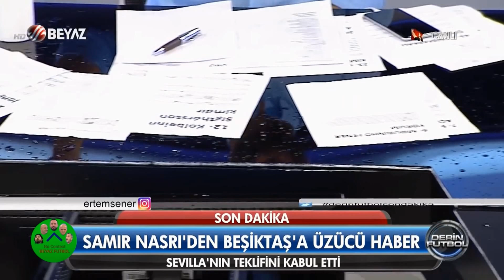KAŞALOT AHMET - Balina Çağırma Sesini Duyunca...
Program sırasında İzlandalıların kullandığı bir ses veriliyor. Bu sesin balina çağırma sesi olduğunu öğrenen Ahmet Çakar, efsane anlar bırakıyor bizlere :) İyi seyirler.